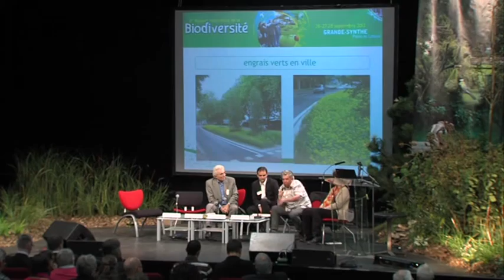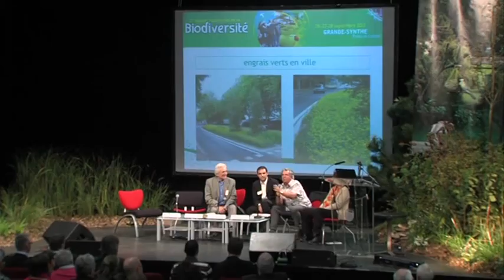Claude Bourguignon - Microbiologie des sols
Cet exposé rapide permet notamment de comprendre en quoi consiste un sol en bonne santé et de faire connaissance avec les différents acteurs qui favorisent l'homéostasie de la terre.

Suivez le lien ci-dessous pour connaître le travail de Claude et Lydia Bourguignon: